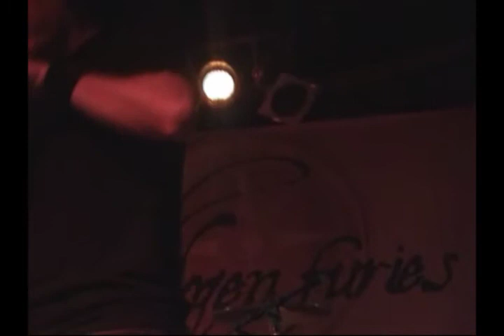A Dozen Furies - 03 - "Imma Let You Jam Man" - Live at Indigo - 09-12-03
A Dozen Furies performing the song "Imma Let You Jam Man" at Indigo in Dallas, TX on 09-12-03.

Filmed by Chrisita Wesley.